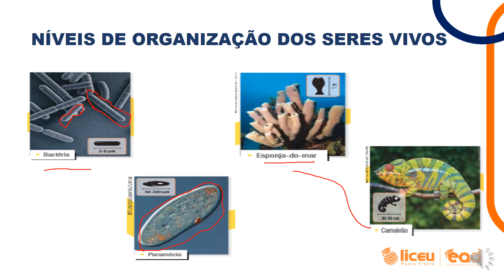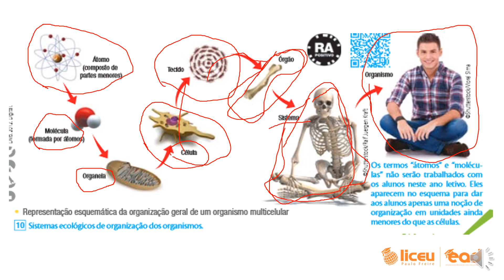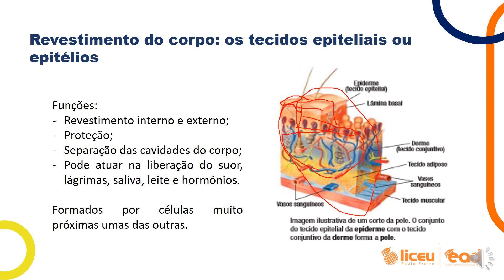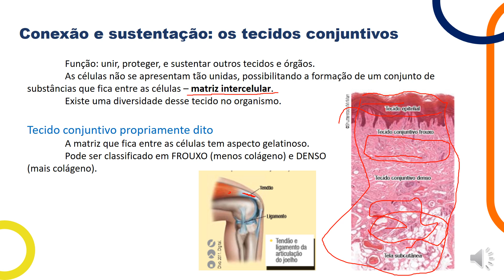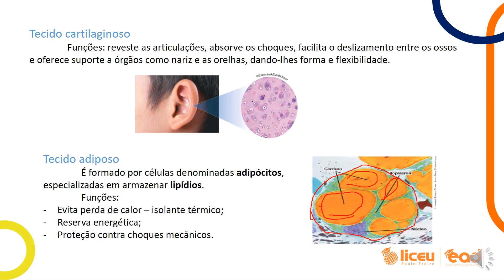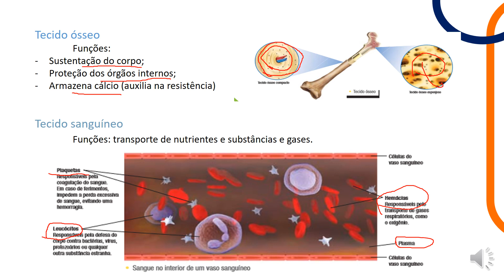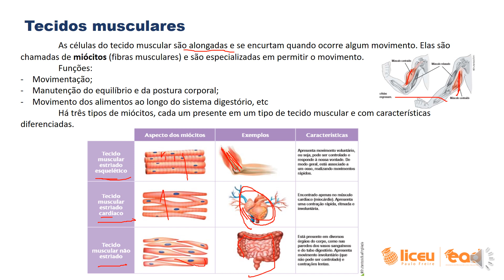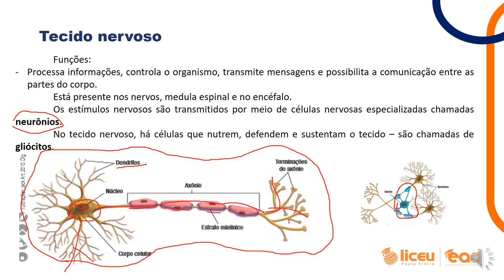CIÊNCIAS- NIVEIS DE ORGANI.DOS SERES VIVOS -AULA 9 - 6º ANO - FERNANDA -18/08/20-LICEU PAULO FREIRE